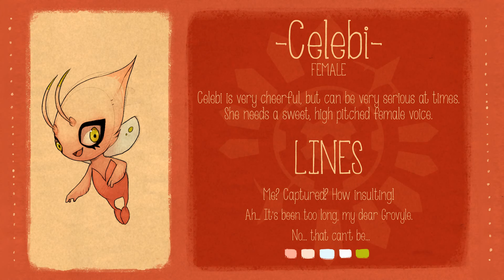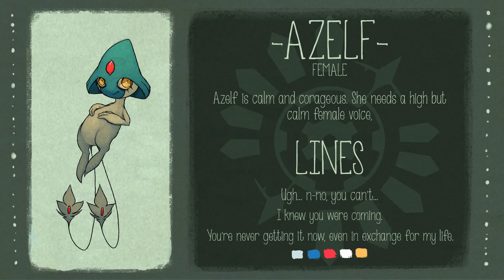Pokemon mystery dungeon (Reupload)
So i wanted to try again and i needed to add the pics

 *I know Sprouteeh might establish deadlines and I understand that if I don’t send her the audio in time, for unjustified reasons, I will get kicked out of the project.

* I am aware that I won’t get paid for my part in this project, and if Sprouteeh ever monetizes her youtube videos, it's up to her if she shares it or not

*i am ok with voicing more then one character